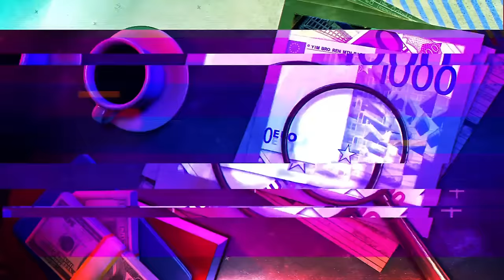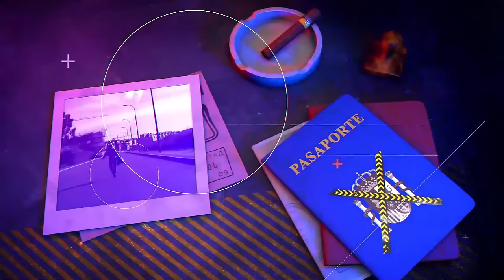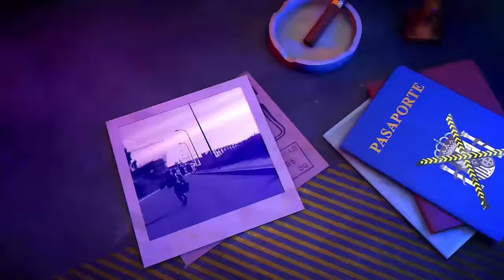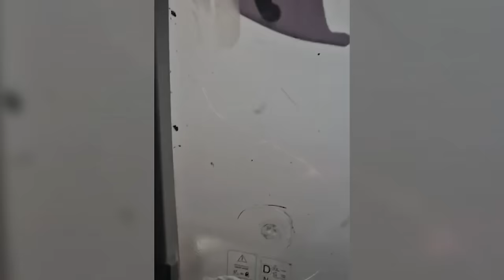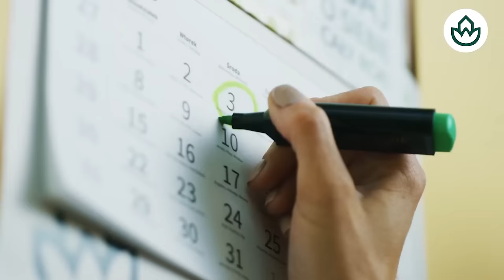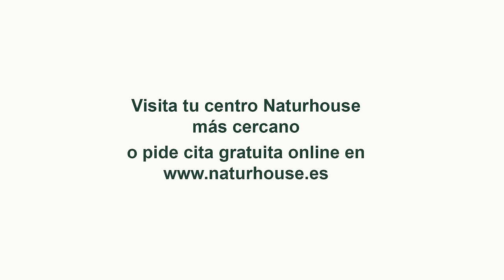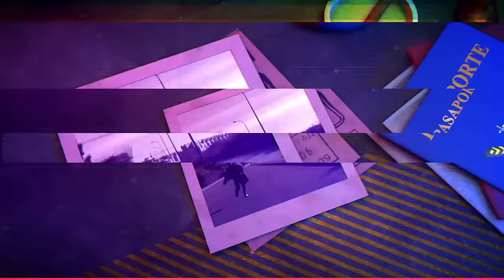Una gota fría y un Gobierno CRIMINAL, les han dejado morir